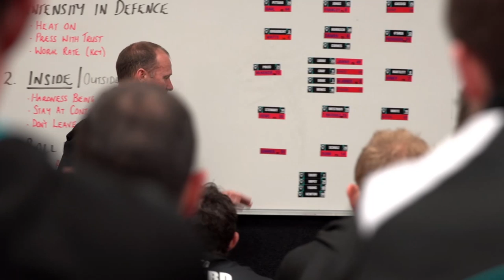Ken Hinkley pre-game speech in Dom Cassisi's final game - Round 18, 2014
Inner sanctum access to Ken Hinkley's pre-game address before Dom Cassisi's final game.